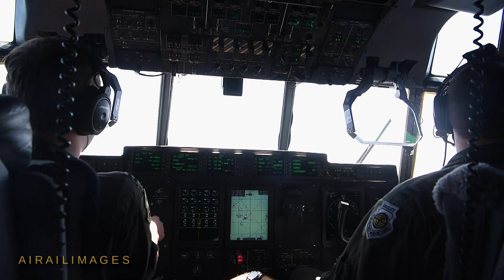Hot Refuel on F-22s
U.S. Air Force airmen assigned to the 94th Fighter Squadron, Joint Base Langley-Eustis, Virginia, and the 36th Airlift Squadron, Yokota Air Base, Japan, perform a hot refuel on two F-22 Raptors during a Dynamic Force Employment out of Palau International Airport, Guam, 24 November 2020. Andersen Air Force Base, Guam has been the center stage for the Dynamic Force Employment in the Indo-Pacific between the 94th FS, the 36th AS, and the 36th CRG. This type of mobile ground refueling enables rapid response to contingencies. Bring refueling hoses and fire extinguishers aboard the C-130, and quickly set up a pop-up service station for the jets. Settle in with the C-130 crew and enjoy the ride to Palau. Years ago, when the 36th was the 36th Tactical Airlift Squadron at McChord AFB, we flew with them often to document their airlift activities. We appreciate it.